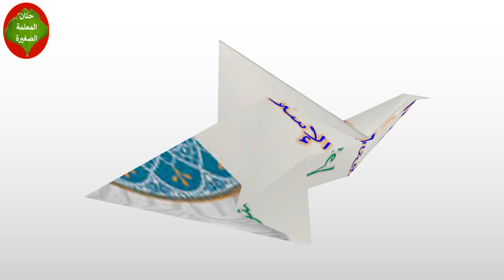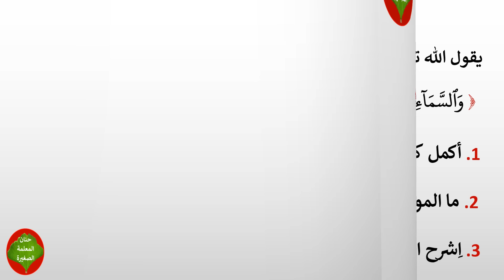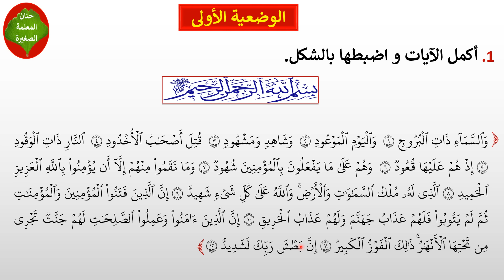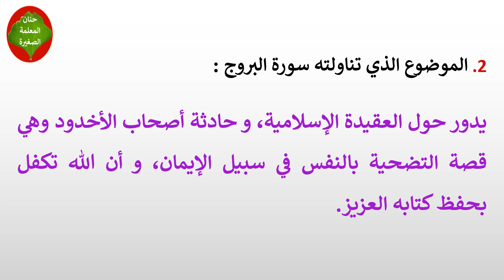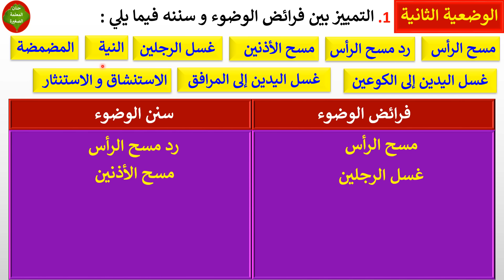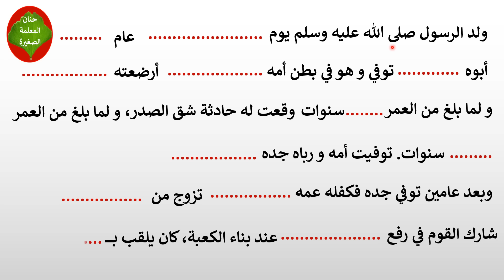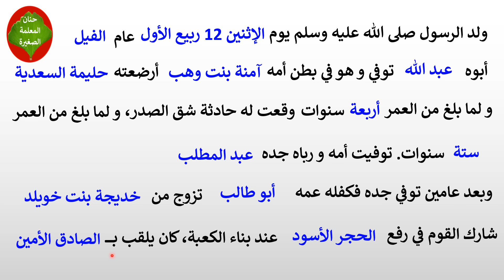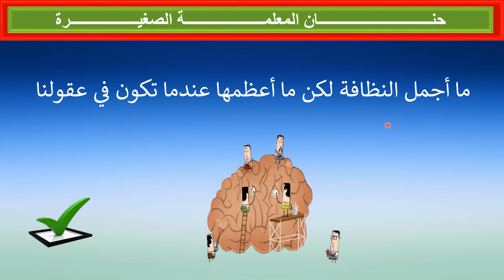اختبار في مادة التربية الإسلامية الفصل الثاني للسنة الأولى متوسط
مراجعة للفصل الثاني في مادة التربية الإسلامية للسنة الأولى متوسط